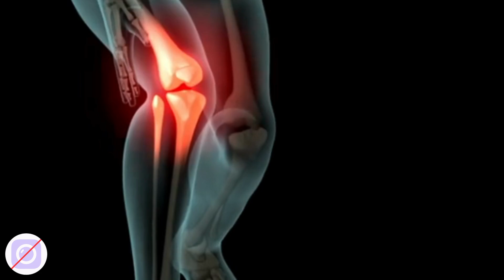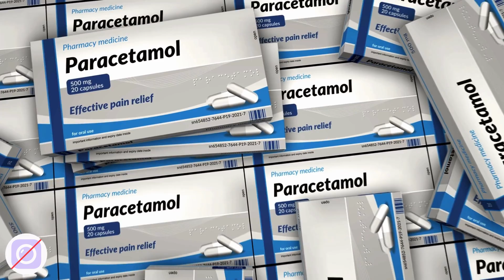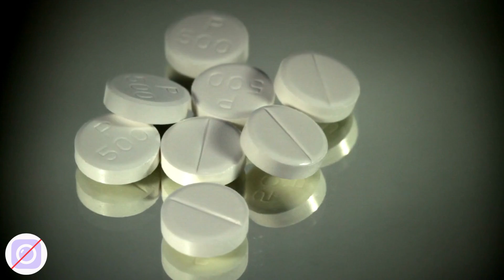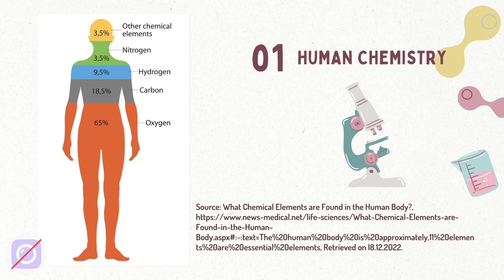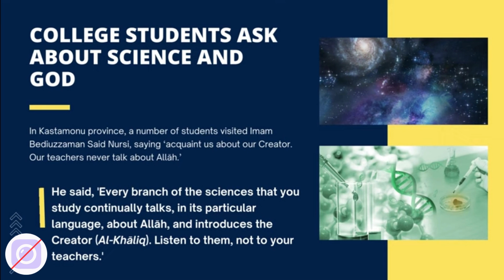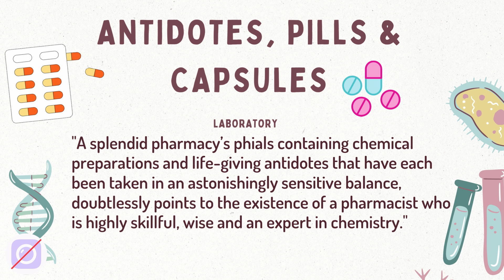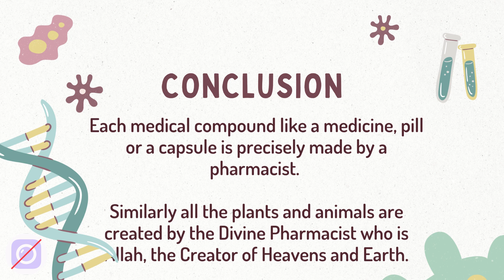EPISODE 2 | Extraordinary Story of Paracetamol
Extraordinary Story of Paracetamol | science facts islam atheism presented by Hamza B. Oztas, UK.

Inspired by the Sixth Issue from the Fruit Epistle in the Staff of Moses by Imam Bediuzzaman Said Nursi

In Kastamonu,  a number of secondary school students visited me, saying ‘acquaint us about our Creator. Our teachers never talk about Allāh.’For my part, I said ‘every one of the sciences that you study continually talks, in its particular language, about Allāh, and introduces the Creator (Al-Khāliq). Listen to them, not to your teachers.For example: A splendid pharmacy’s comprising phials containing chemical preparations and life-giving antidotes that have each been taken in an astonishingly sensitive balance, doubtlessly points to the existence of a pharmacist who is highly skillful, wise and an expert in chemistry.Likewise, the great pharmacy of the earth shows the Majestic and Wise One (Al-Ḥakīmu Dhu’l-Jalāl) Who is the pharmacist of the great pharmacy of the globe, even to blind eyes. From the perspective of medical science, it acquaints us with Him in its perfection and vastness much more eloquently than the pharmacy existing in the market does so in its containing the four hundred thousand species of dough-like pastes and life-giving medicines that exist within the receptacles of plants and animals.